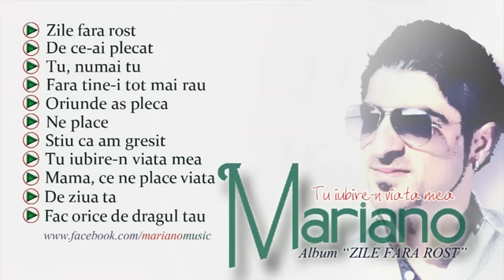MARIANO - Tu iubire-n viata mea